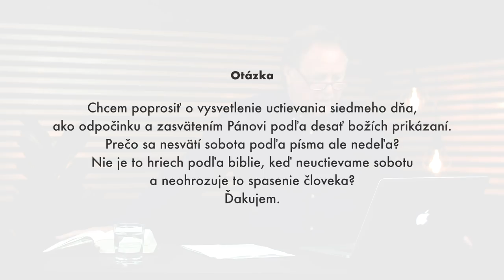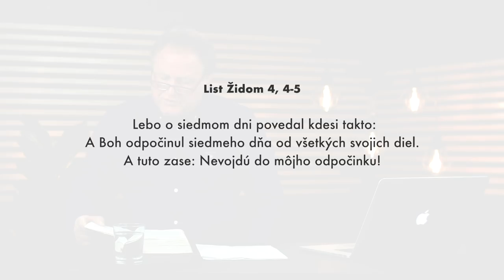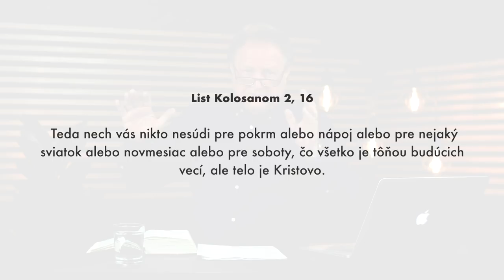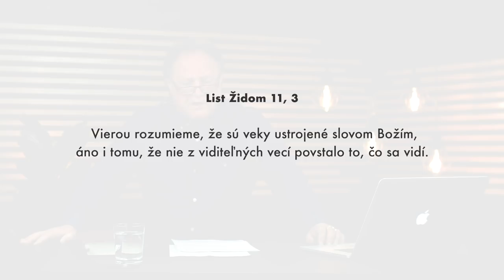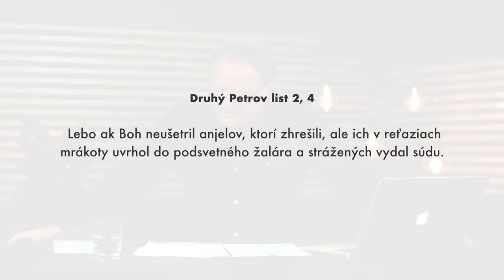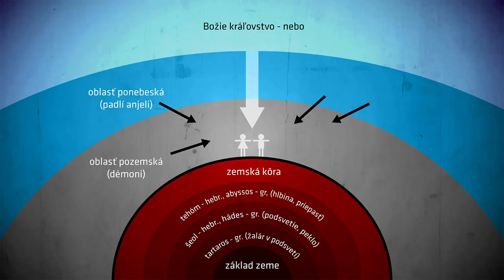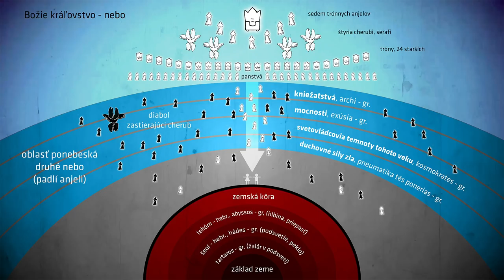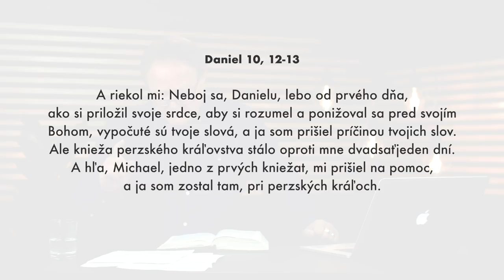Duchovný svet - Jaroslav Kříž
Biblické vyučovanie pastora Jaroslava Kříža o štruktúre duchovného sveta.

3:00 Odporúčame svedectvo o uzdravení z rakoviny.

Odpovedá tiež na otázky:
6:19 - Máme svätiť siedmy deň?
56:00 - Vyháňanie démonov

SLEDUJTE NÁS

Lazovná 72
Banská Bystrica